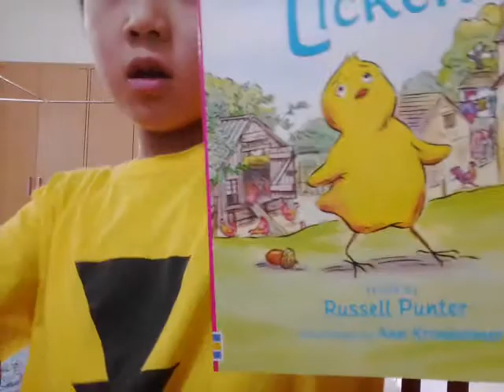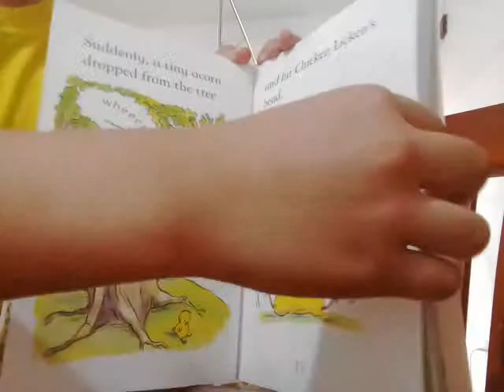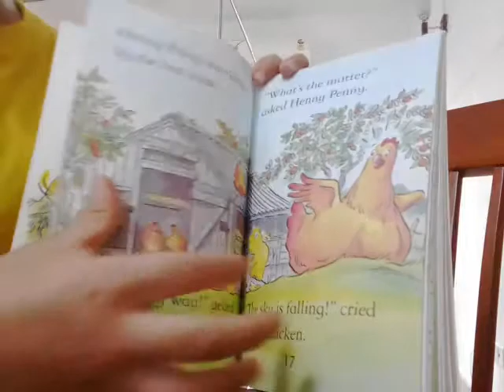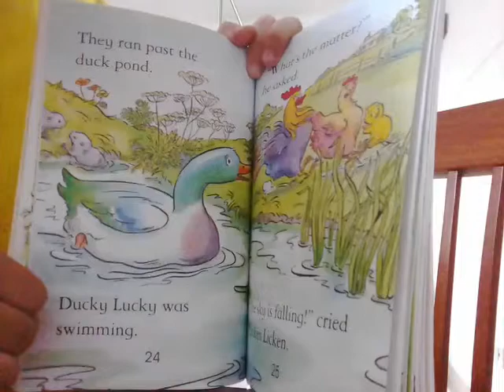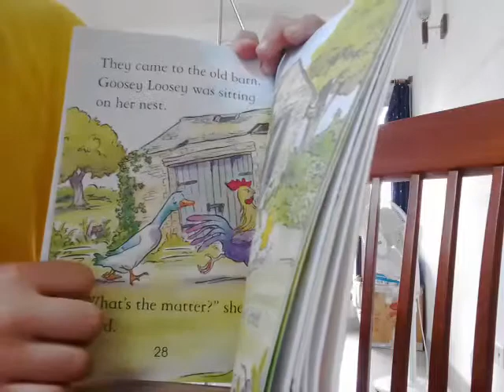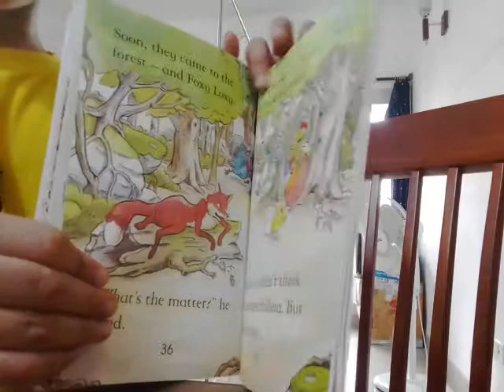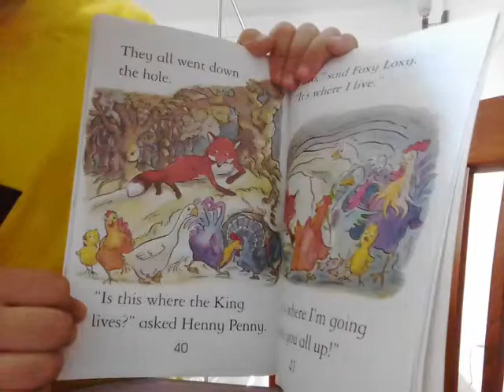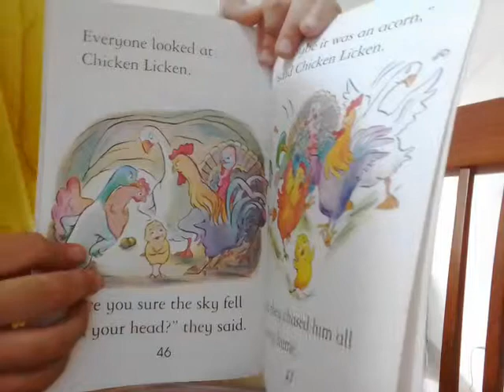‹Kids›Soo：영어책읽기 병아리 리킨을 따라라 Chicken Licken